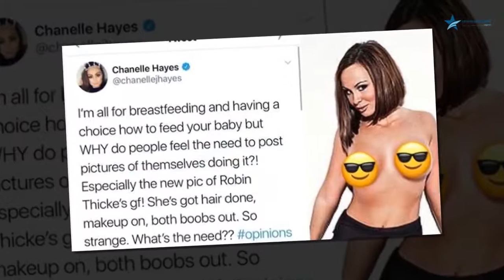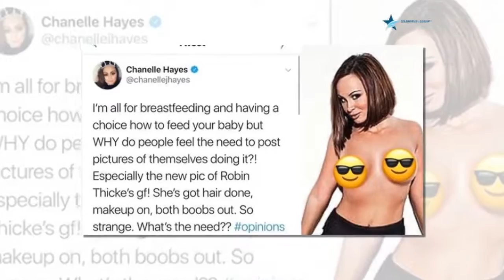Für nackte Brüste: Robin Thickes Freundin unter Fan-Beschuss | CELEBRITIES und GOSSIP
Seit Ende Februar sind Model April Love Geary (23) und Sänger Robin Thicke (41) stolze Eltern einer kleinen Tochter. In ihrer neuen Rolle als Mutter geht die 23-Jährige voll auf und teilt regelmäßig niedliche Baby-Pics mit ihren Fans. Dabei präsentiert sich die frischgebackene Mama auch gerne mal mit nackten Brüsten beim Stillen. Diese Freizügigkeit sorgt im Netz für Unmut: Ihre Follower unterstellten April, mit den Fotos nur Aufmerksamkeit erlangen zu wollen!
Bitt